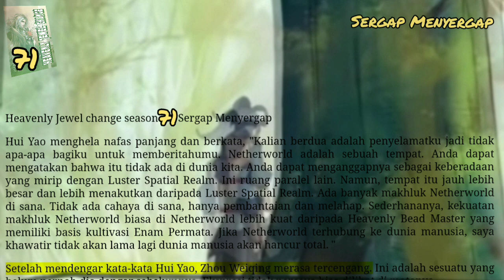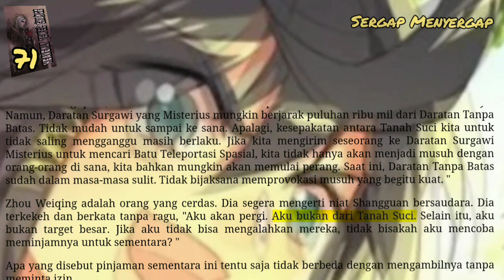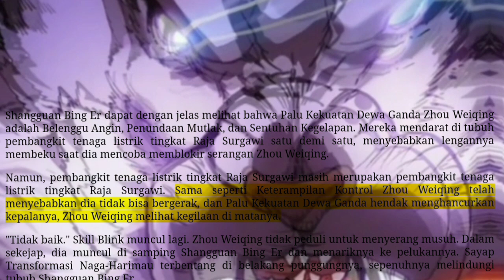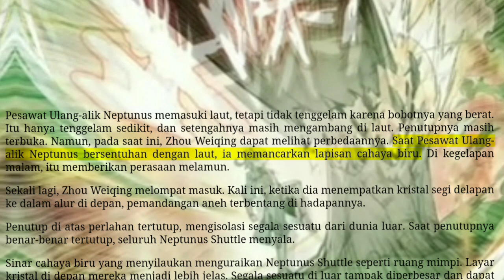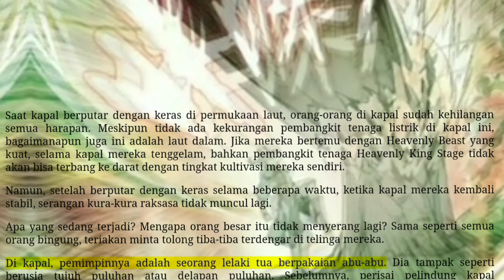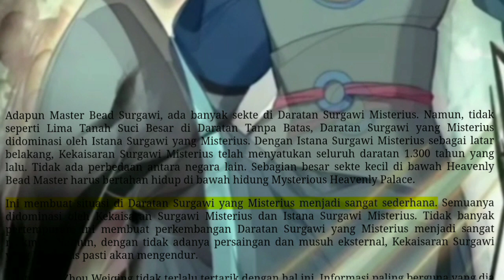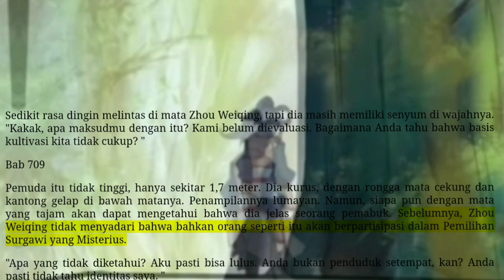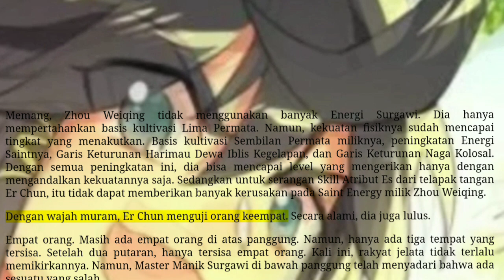Sergap Menyergap, HJC 71